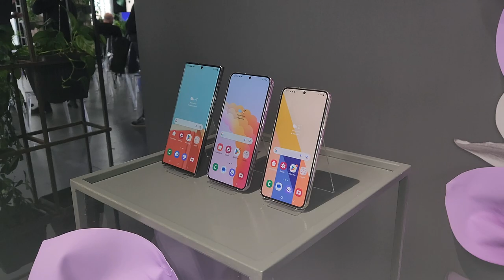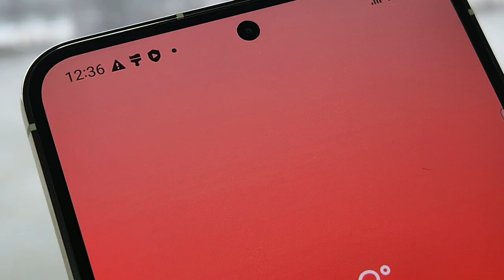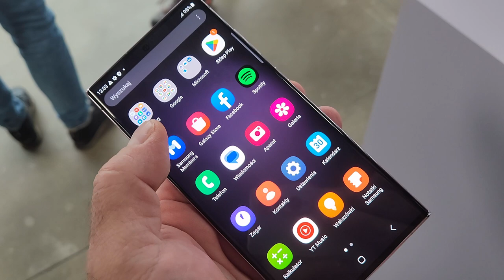Samsung Galaxy S23, Galaxy S23+ i Galaxy S23 Ultra prosto z premiery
Firma Samsung zaprezentowała dziś swe flagowe smartfony na ten rok. Poznajcie Galaxy S23, Galaxy S23+ oraz Galaxy S23 Ultra!
W tym roku nadeszła naprawdę dobra zmiana, która z pewnością ucieszy fanów flagowców Samsunga. Smartfony korzystają wyłącznie z procesorów Qualcomma, w dodatku - zmodyfikowanych specjalnie dla tej serii. Snapdragon 8 Gen 2 for Galaxy ma podniesione taktowanie głównego, wydajnego rdzenia - ze standardowych 3,2 do 3,36 GHz. Procesory współpracują z pamięciami typu LPDDR5x oraz UFS 4.0 (oprócz Galaxy S23 128 GB, gdzie jest 3.1), a ponadto obsługują standard eSIM oraz alternatywnie DualSIM w oparciu o dwie fizyczne karty nanoSIM. Poza oczywistym 5G, smartfony serii Galaxy S23 wyposażono także w moduły Wi-Fi 802.11 a/b/g/n/ac/ax, UWB, Bluetooth 5.3, NFC, USB-C oraz GPS, Glonass, Beidou, Galileo. Znajdziemy w nich również podwójne głośniki z Dolby Atmos, podekranowe czytniki linii papilarnych, żyroskopy, barometry, akcelerometry i czujniki światła. Wszystkie modele z serii Galaxy S23 mają system operacyjny Android 13 z interfejsem One UI 5.1, wzbogaconym o pełen pakiet aplikacji Google, dziewięć firmowych aplikacji Samsunga oraz pięć aplikacji firm trzecich. Obudowy flagowych Samsungów mogą poszczycić się metalowymi ramkami, panelami ze szkła Gorilla Glass Victus 2 oraz wodo- i pyłoszczelnością w klasie IP68. Wszystkie modele wyposażono w 10-watowe ładowanie indukcyjne, ale tradycyjnie zabrakło ładowarek w zestawach. Wszystkie trzy smartfony będą dostępne w czterech kolorach: czarnym, kremowym, zielonym i lawendowym. Zerknijmy teraz na detale, różniące poszczególne modele...

Samsung Galaxy S23 ma ekran Dynamic AMOLED 2X o przekątnej 6,11 cala, rozdzielczości 2340 x 1080 px oraz częstotliwości odświeżania obrazu od 48 do 120 Hz. Ekran ma też certyfikat HDR10+ i osiąga wysoką jasność. W ekranie wykonano otworek na 12-megapikselowy aparat do selfie z autofokusem, przysłoną f/2.2 i ogniskową 25 mm oraz polem widzenia 80 stopni. Maksymalna rozdzielczość wideo z przodu to 4K przy 60 kl/s. Tylny aparat fotograficzny jest potrójny, z głównym modułem 50 megapikseli, o przysłonie f/1.8, ogniskowej 23 mm i polu widzenia 83 st. Aparat ten ma Optyczną Stabilizację Obrazu i technologię Dual Pixel. Kolejny aparat tylny robi zdjęcia szerokokątne, 12-megapiksleową matrycą i obiektywem o przysłonie f/2.2, ogniskowej 13 mm i polu widzenia 120 st. Trzeci moduł ma z kolei matrycę 10 megapikseli i teleobiektyw dający przybliżenie bezstratne 3x. Obiekty ten ma przysłonę f/2.4, ogniskową 69 mm i pole widzenia 36 st. Tylny aparat filmuje maksymalnie w 8K przy 30 kl/s. Zasilanie całości zapewnia akumulator o pojemności 3900 mAh z 25-watowym ładowaniem. Galaxy S23 ma wymiary 146,3x70,9x7,6 mm, a waży 167 g.

Samsung Galaxy S23+ to tak naprawdę powiększony Galaxy S23. Wygląda identycznie i ma niemal identyczną specyfikacje, różniącą się oczywiście wielkością obudowy, ekrany czy baterii. Zatem kolejno... Samsung Galaxy S23+ ma wymiary 157,8x76,2x7,6 mm i waży 195 g. Jego ekran ma podobne parametry, jak w modelu bazowym, ale osiąga przekątną 6,6 cala. Siłą rzeczy, większy model musi mieć większą baterię. I ma - 4700 mAh. Warto odnotować, że pojawia się tu także szybsze ładowanie - 45 W.

Samsung Galaxy S23 Ultra to model topowy - i tak, jak w poprzednich latach, cechujący się odmiennym stylem, niż pozostałe. Jako jedyny ma bardziej kanciastą obudowę z wnęką na rysik S Pen. Ma też największy, 6,8-calowy wyświetlacz Dynamic AMOLED 2X o rozdzielczości 3088 x 1440 pikseli oraz częstotliwości odświeżania regulowanej od 1 do 120 Hz. Niezmiennie jednak, w modelu tym znajdujemy 12-megapikselowy aparat do selfie z przysłoną f/2.2, ekwiwalentem ogniskowej 25 mm i polem widzenia 80 stopni. Ultra - jak zawsze - cechuje się najlepszym w serii tylnym aparatem fotograficznym. Tworzą go następujące moduły:

Główny 200 megapikseli, f/1.7 z OIS, ogniskową 23 mm i polem widzenia 85 st.
Szerokokątny 12 megapikseli, z przysłoną f/2.2, ogniskową 13 mm i polem widzenia 120 st.
Portretowy z matrycą 10 megapikseli, obiektywem z OIS o przysłonie f/2.4 i ogniskowej 69 mm oraz polu widzenia 36 st. Daje on przybliżenie bezstratne 3x
Tele peryskopowy o rozdzielczości 10 megapikseli, przysłonie f/4.9 z OIS, ekwiwalencie ogniskowej aż 230 mm i polu widzenia 11 st. Przybliżenie bezstratne sięga tu 10x, a cyfrowe Space Zoom 100x
Zasilanie całości zapewni akumulator o pojemności 5000 mAh z 45-watowym ładowaniem. W przypadku tego modelu wymiary wynoszą 163,4x78,1x8,9 mm, zaś waga 233 g.
Ile wynoszą ceny serii Galaxy S23? Oto one:

Galaxy S23 8+128 GB - 4599 zł
Galaxy S23 8+256 GB - 4799 zł
Galaxy S23+ 8+256 GB - 5799 zł
Galaxy S23+ 8+512 GB - 6299 zł
Galaxy S23 Ultra 12+512 GB - 7499 zł
Galaxy S23 Ultra 12 GB + 1TB - 8699 zł